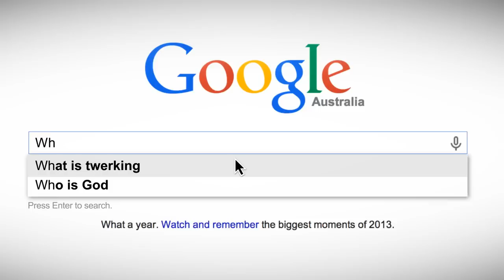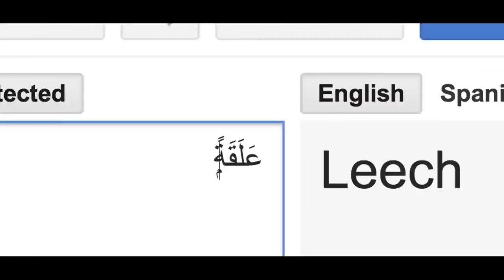WHO IS GOD - ALLAH, JESUS OR EMINEM ?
One of the biggest issues leaving society confused today is not knowing who God is. This is mainly due to the amount of corrupt definitions of God available in the public, from Thor, to Zeus, to both Kanye West and Eminem labelling themselves as "Gods", many of us have either given up on God completely or are left with a misconstrued understanding of who God is.

I present to you God in the most logical and rational sense yet. Ten minutes of your time that would only benefit you if you were truly sincere to find out the truth.

Video Made By Talkislam

PLEASE NOTE:
Any of the views expressed by the speakers do not necessarily represent the views of NBA PRODUCTIONS or any other projects it may have or intend to do.

This Video is Shown for News and Educational Purposes Only.